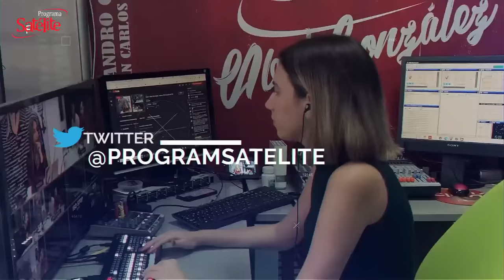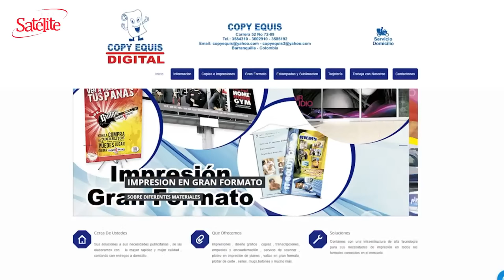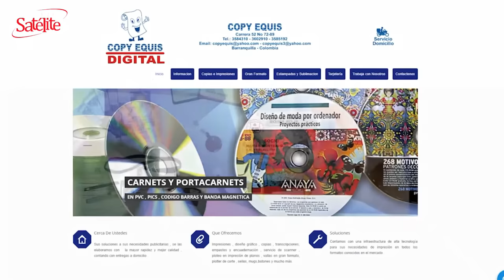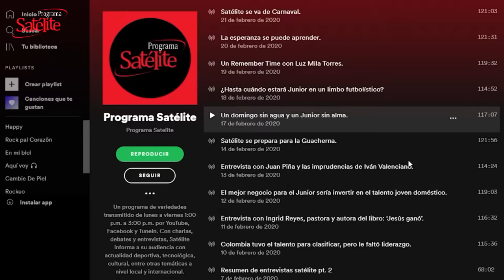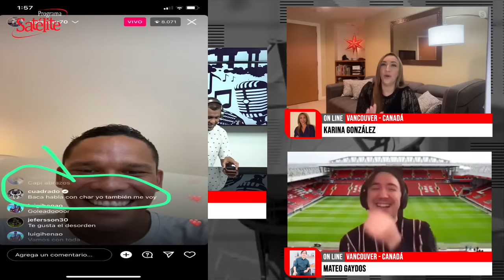La novela de Juan Fernando Quintero y Junior es solo un prólogo.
Viernes 13 de Enero del 2023

La novela entre Juan Fernando Quintero y el Junior de Barranquilla supuestamente llegó a su fin. Luego de que aparentemente la contratación se cayera en la noche del jueves; hoy se reveló que el jugador antioqueño hará parte del club barranquillero. Para finalizar la transferencia solo queda que el jugador antioqueño pase los exámenes médicos para vestir los colores RojiBlancos.

Fundador: Abel González Chávez
Productor Ejecutivo: Cyril Gaydos
Directora: Karina González
Director de Contenido digital: Mateo Gaydos

Productor Audiovisual: Benjy Bula
Visual / Streaming: Jesús Camargo (Tox Camargo)